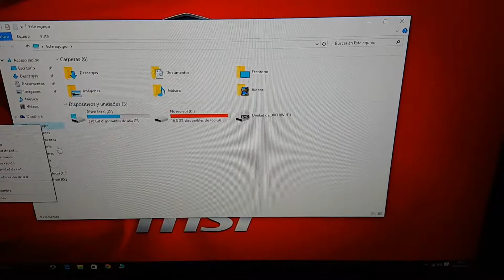Mi pc enchulado